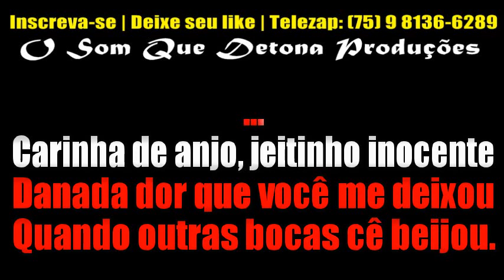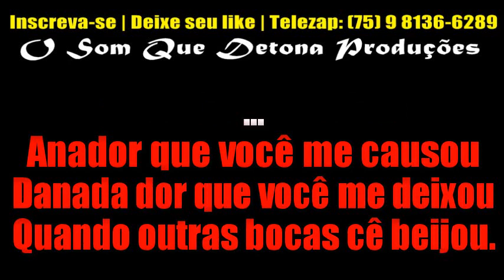KARAOKÊ DE ARROCHA - ANA (DEVINHO NOVAES)